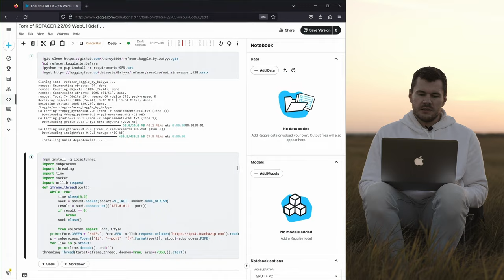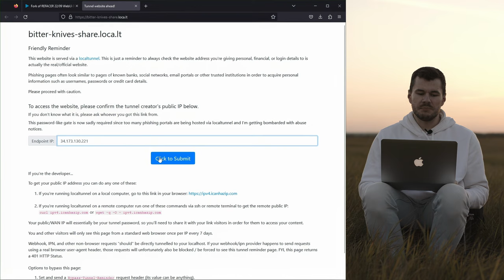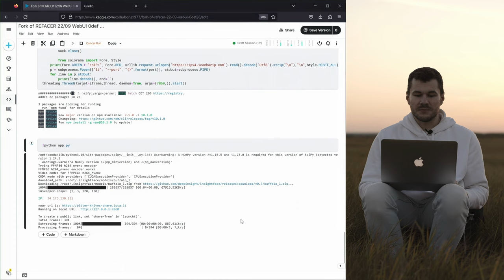#2 Как обойти блокировку WebUi на примере REFACER | Как вернуть Gradio в RVC | Разговоры по душам №2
Привет, друзья! В этом видео я расскажу, как можно обойти блокировку WebUI на Kaggle. Это уже второе видео в моей рубрике "Разговоры по душам", где мы разбираем интересные lifehack'и и секреты программирования.

На конкретном примере блокнота для Refacer я покажу пошагово, как добиться доступа к WebUI на Kaggle даже если он заблокирован. Вы узнаете, как  получить доступ к полноценному интерфейсу прямо в браузере.

Этот же новый код 1 в 1 вы можете вставить в блокнот RVC, но вам придется самим подумать что нужно убрать, а что добавить. Решение выложу через +- неделю.

Спасибо за внимание! Жду ваших реакций и предложений для новых видео в комментариях. Всего доброго!